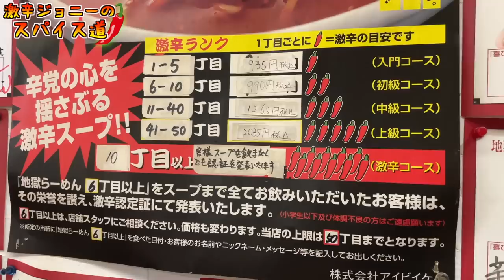【超激辛】唐辛子粉末を50杯入れるラーメンがヤバすぎて涙が止まらない....。【東麺房 大塚店】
【今回のお店】
東麺房 大塚店
東京都豊島区北大塚２丁目７−９

【激辛大学】←サブチャンネル